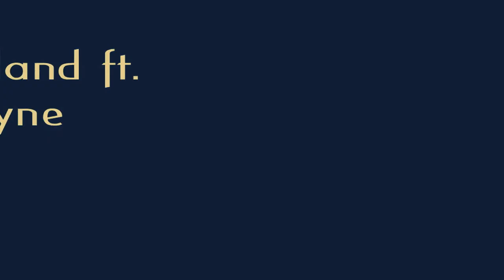Kelly Rowland ft. Lil Wayne - Motivation choreography by AlecS B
my second choreography ! I need to make it cleaner .